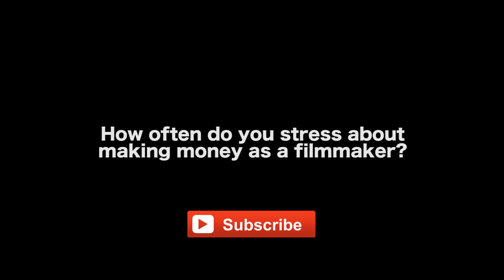The Stress Of Making A Living As A Filmmaker by James Kicklighter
MORE VIDEOS WITH JAMES KICKLIGHTER